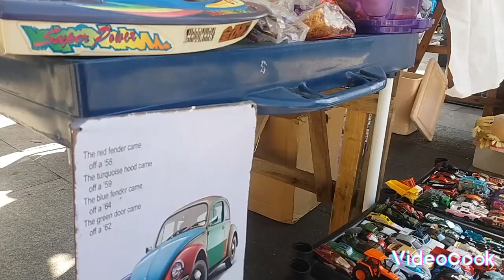Achei minis de ônibus na feira da praça XV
Fala galera tudo nos trinks?Video de hoje trazendo a nossa caça a miniaturas nas feirinhas da Praça XV no centro do Rio de Janeiro.obrigado pela companhia e simbora pra caçada.